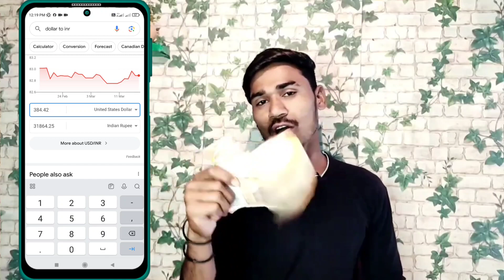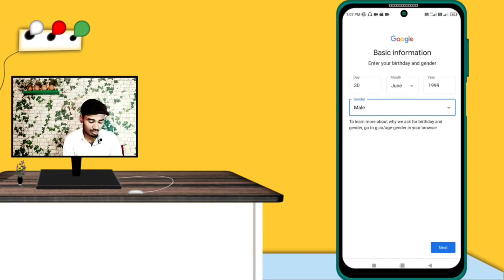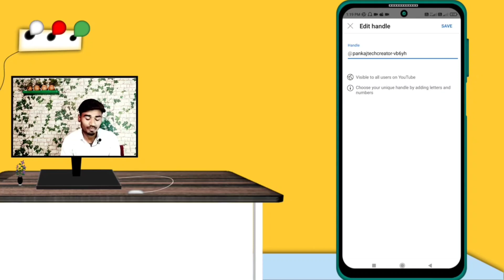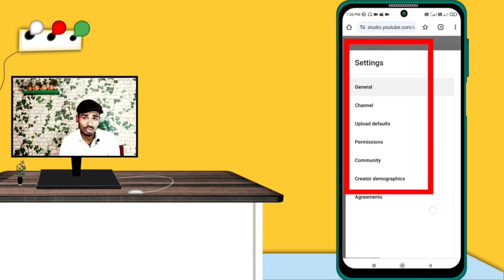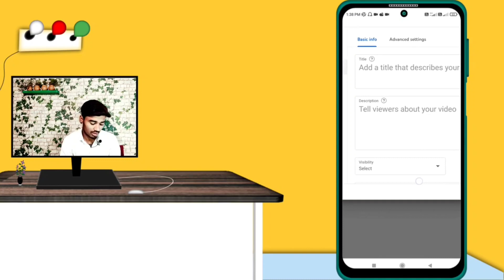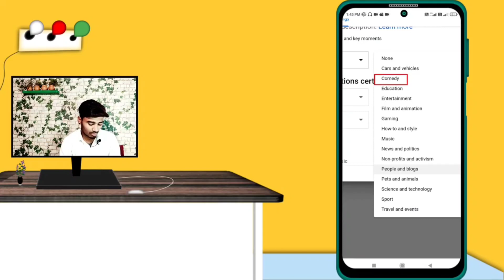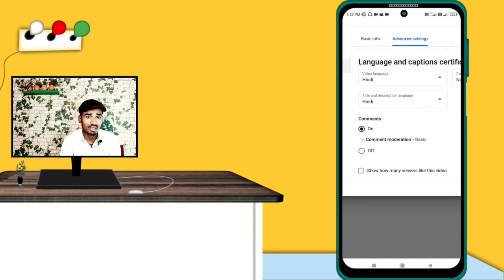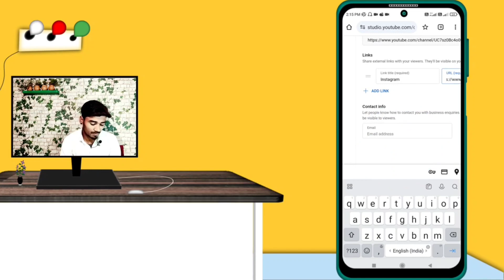youtube channel kaise banaye | how to create a youtube channel 2024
Your queries-

youtube mein channel kaise banate hain
youtube per account kaise banate hain
youtube per channel kaise banaya jata hai